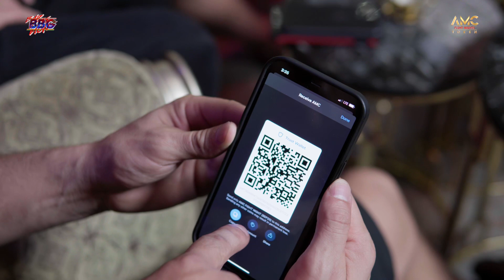JORGE MASVIDAL meets his opponent DANIELE SCARDINA for AMC TEAM BOXING SHOW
One of the greatest and famous fighter's of UFC and MMA . The man who holds the record for the fastest knockout in UFC history, at 5 seconds and he holds the UFC 'BMF' Championship belt - Jorge "Gamebred" Masvidal joined to a game changer crypto currency AMC Fight Night token and the most progressive boxing platform Bad Boys Gloves .
And another big star professional boxer and undefeated champion joined to AMC Fight Night token and Bad Boys Gloves is Daniele "King Toretto" Scardina ,he holds IBF International super-middleweight title.
On the first face off Jorge Masvidal promised a war. Daniele Scardina accepted it and is going to prepare his team for a biggest war.
They will be the leaders of their teams and lead them to the victory in the next Bad Boys Gloves event on August 27 in the famous 5th street gym,  home of Muhammad Ali.